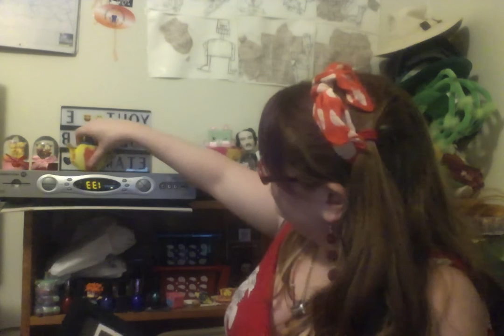Super Bowls Photo